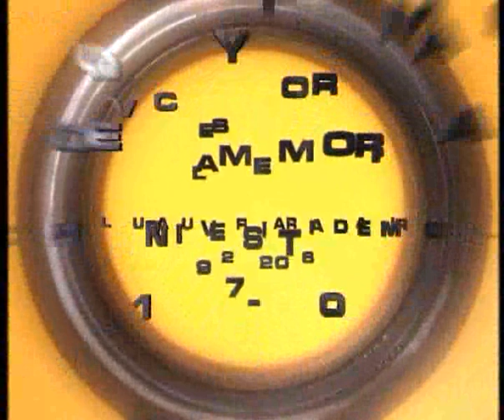13-10-2006 Voces y formas de la memoria. La Ciudad Universitaria de Madrid, 1927-2006 (III).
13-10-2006 Voces y formas de la memoria. La Ciudad Universitaria de Madrid, 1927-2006 (III).
Duración: 20'
Lo que durante siglos fue un lugar de descanso y recreo se convirtió a partir de 1927 en el depositario de las ilusiones  filantrópicas y humanistas de muchas personas, que vincularon su  vida al desarrollo de un gran proyecto de ciudad del saber, una ciudad soñada para ser universidad.
La primera voz por tanto sería la del monarca Alfonso XIII, que expresaba el sueño de legar a su país una gran obra que marcase su reinado para la historia. Un sueño generoso, pues lejos de ser una obra de  culto a la personalidad, a la que tantas veces se han inclinado las monarquías, era un legado para el pueblo. Lo que empezó siendo un proyecto monárquico, fue acogido con respeto y admiración por la Segunda República.
En 2006, en la Ciudad Universitaria hay catalogados más de un centenar de edificios y 85 jardines históricos. Tres universidades conviven en más de cuatro millones  de metros  cuadrados.  La  última  en  llegar  a  este  campus  es  la Universidad Nacional de Educación a Distancia. Su historia arranca en agosto de 1972.
Actualmente decenas de miles de personas y profesionales se forman en la Ciudad Universitaria, que es en definitiva la historia fundamental de la que debe enorgullecerse.
Intervienen:
Antonio Bonet Correa, historiador;
Emilio Lledó, filósofo;
Ricardo Aroca, arquitecto;
Juana López Otero, hija del arquitecto Modesto López Otero;
José Antonio Torroja, hijo del Ingeniero Eduardo Torroja;
Pío Zabala;
Mercedes Sánchez López-Cruz, hija del arquitecto Manuel Sánchez Arcas;
María Sánchez López-Cruz, hija del arquitecto Manuel Sánchez Arcas.